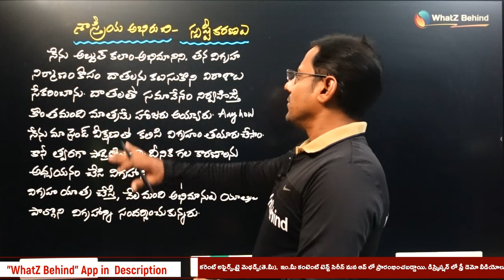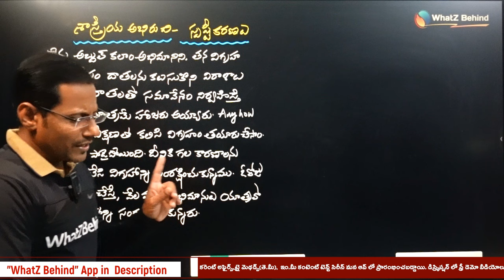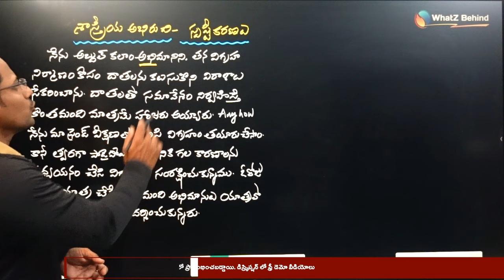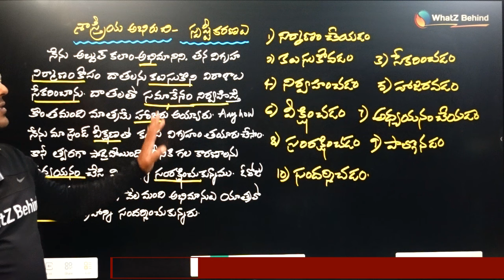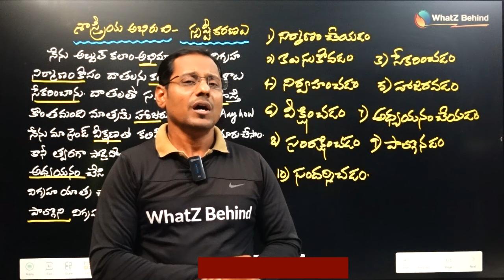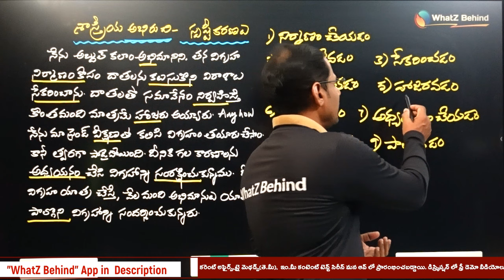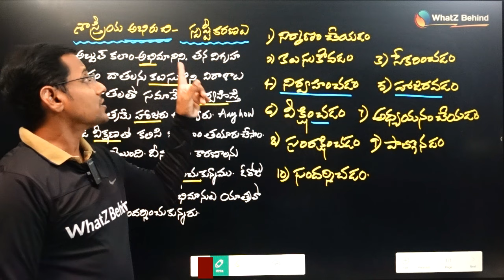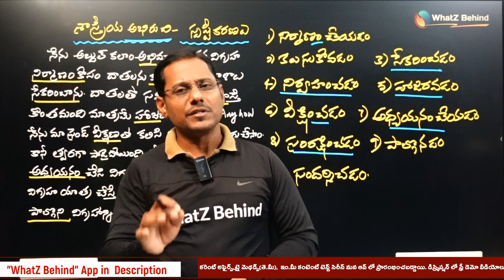DSC 2024 AP & TS "శాస్త్రీయ అభిరుచి" లక్ష్యం లోని 10 స్పష్ఠీకరణలను సులభంగా గుర్తు పెట్టుకునే విధానం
Telegram లో Join అవ్వడానికి క్రింది లింకు క్లిక్ చేయండి

6th 7th 8th 9th 10th 11th 12th Class related videos available in our app
How to prepare for TET for first time
How to prepare for DSC
How to get job in DSC
How to get more marks in TET paper 2
How to clear tet in first attempt